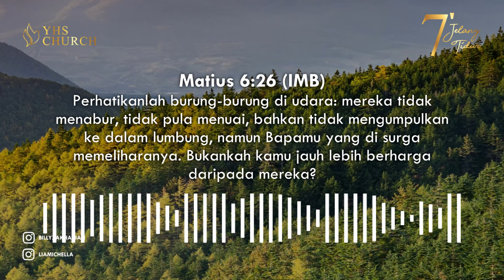BILAKAH KUBALAS | 7 MENIT JELANG TIDUR